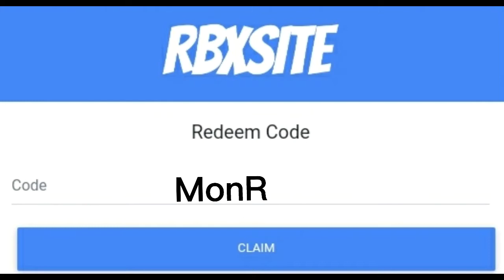Rbxcoin rbxgold claimrbx Rblx.earth 13 codes 🎊🎊🎊🎉🎉🎉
@everyone New claimrbx code stonk